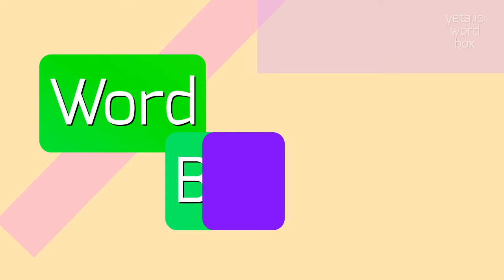How to say "ceruleans"! (High Quality Voices)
Watch in this video how to say and pronounce "ceruleans"!